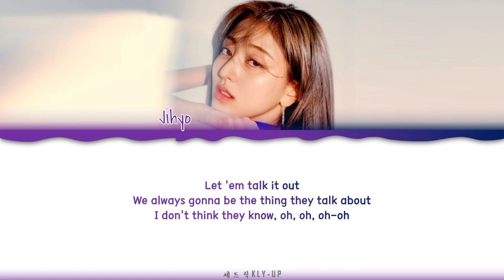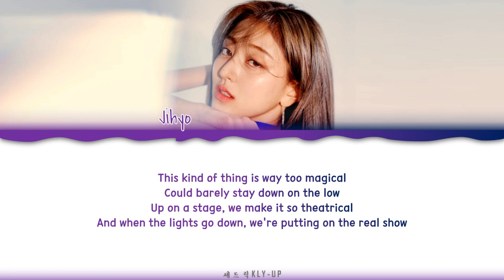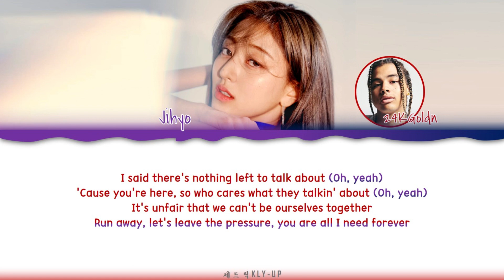JIHYO (TWICE) - ‘TALKIN' ABOUT IT’ FEAT. 24KGOLDN LYRICS (Color Coded Lyrics)_[Eng]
Artist: JIHYO OF TWICE FEAT. 24KGOLDN
Song: TALKIN' ABOUT IT
Album: ZONE
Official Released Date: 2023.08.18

JIHYO
JIHYO TALKIN' ABOUT IT
JIHYO TALKIN' ABOUT IT LYRICS
JIHYO TALKIN' ABOUT IT COLORCODED LYRICS